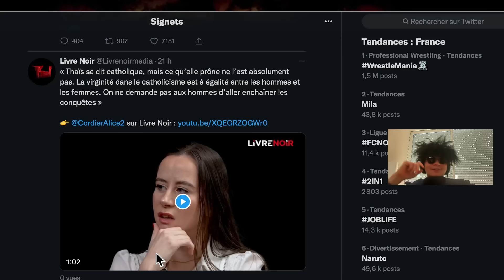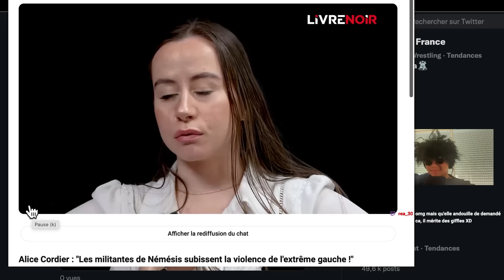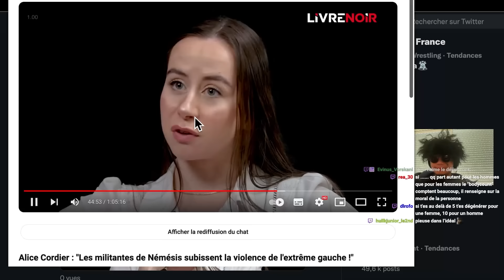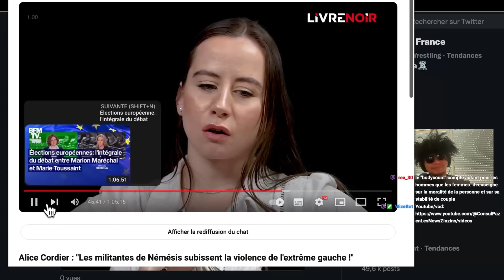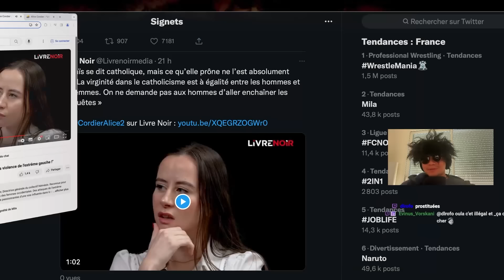THAIS DEMANDE LE BODYCOUNT D'ALICE CORDIER: ELLE S'ENERVE